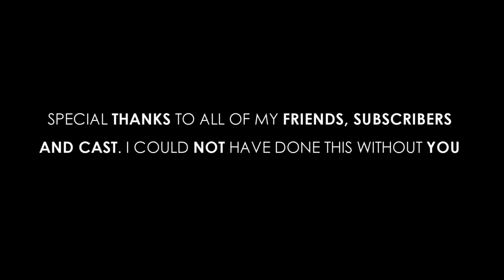Broken _ 1x04 “I’m Fine” (Mid-Season Finale)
created by rachel4love

found this sitting in my google drive. unfortunately don’t have the rest of the episodes